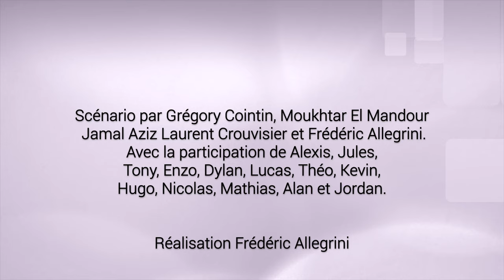Lycée Boutet de Monvel à Lunéville - Baccalauréat Professionnel MELEC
Bassin d'Education et de Formation du Lunévillois.

Présentation de la 2nde famille métier Métiers du numérique et de la transition énergétique spécialité BAC PRO MELEC "Métiers de l’ELectricité et de ses Environnements Connectés" au lycée Boutet de Monvel à Lunéville.